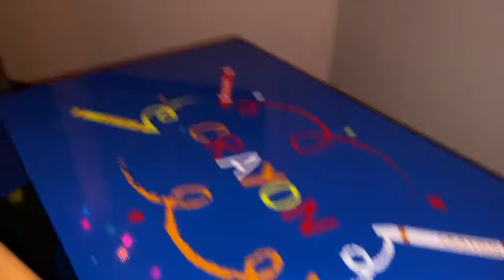This Girl is going on Santa's Naughtiest List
Girl toss a baby. doll out the window